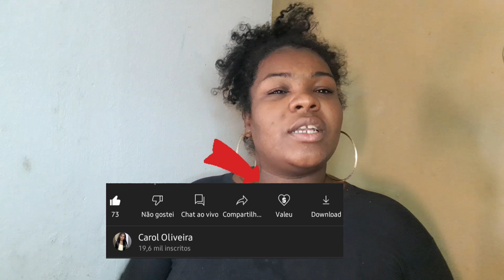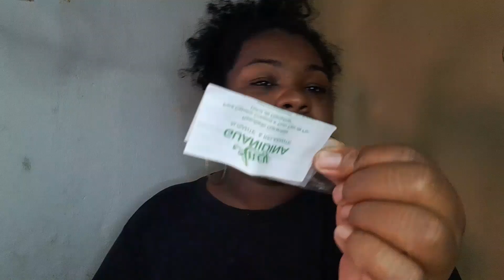Relaxei meu cabelo crespo em casa Guanidina Aney | alisei meu cabelo